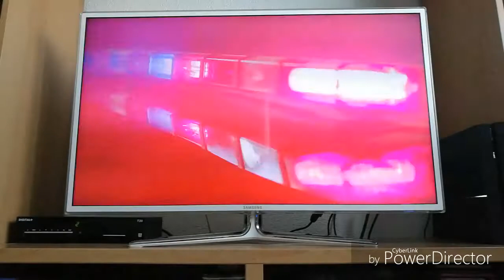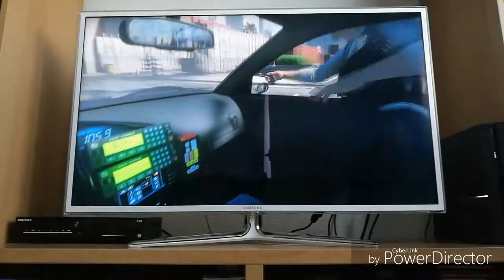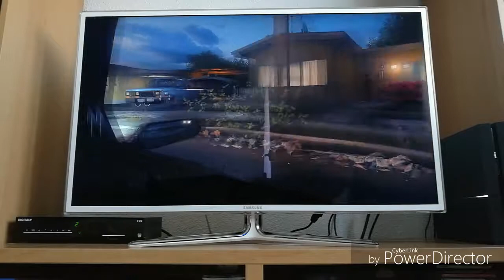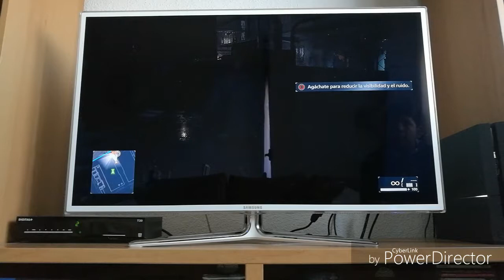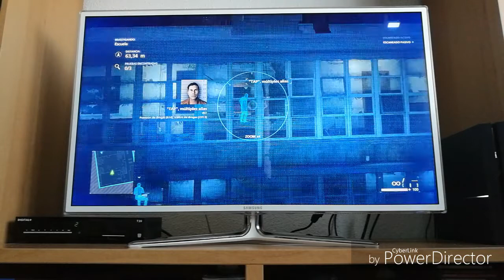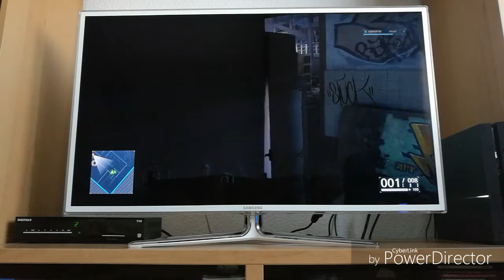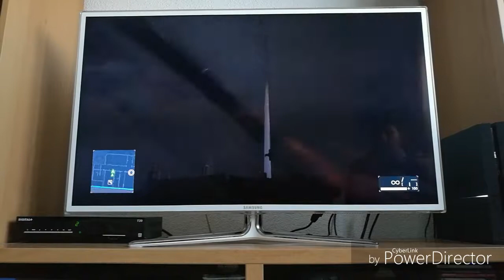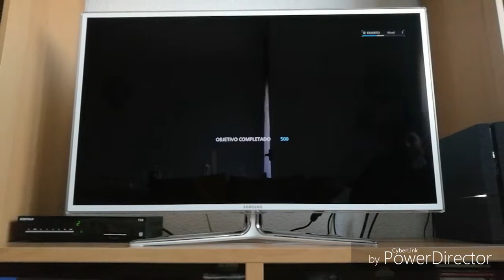Comenzando con otra serie/prometheus 68/battlefield:hardline#1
Siento que el video haya tardado tanto :`(